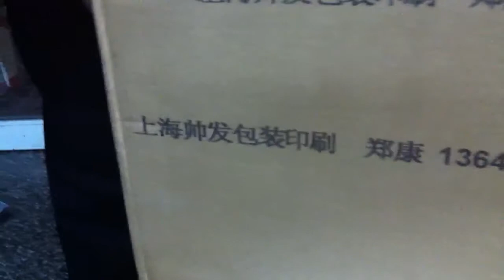Carton inkjet printer